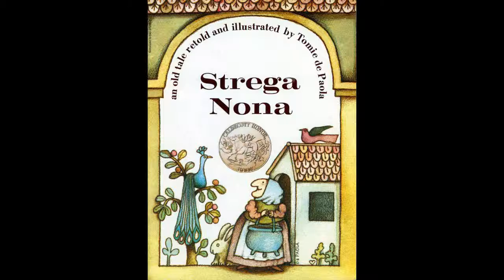Strega Nona Read by Grandpa Tom